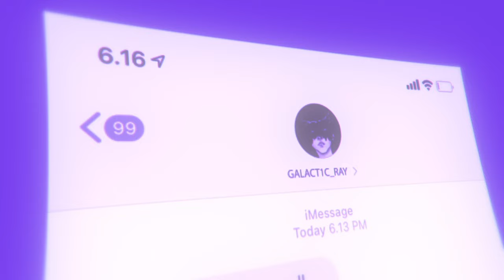SUNG JIN WOO RAP | AWAK3N | GALACT1C_RAY [Solo Leveling AMV]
Vocals: GALACT1C_RAY

GALACT1C_RAY Verse Mixed/Mastered: GALACT1C_RAY

AMV: @redflare656

Thumbnail: @redflare656

Type Beat Prod: @shukuchi_beats

Amazon Music

(synopsis):
Solo Leveling follows the adventures of Sung Jinwoo in a world that is constantly threatened by monsters and the evil forces. In his battles Sung transforms himself from weakest hunter of all mankind to one of the strongest hunters in existence.